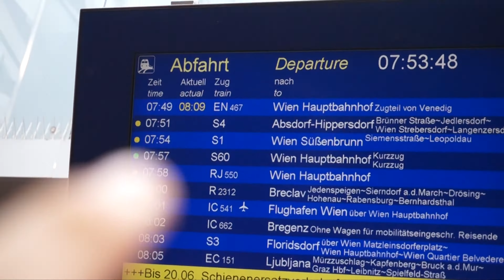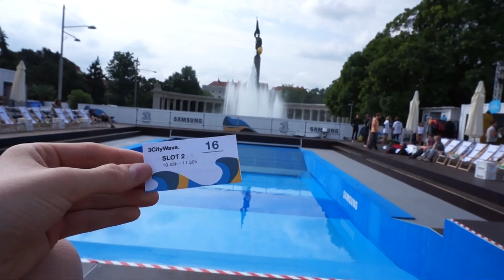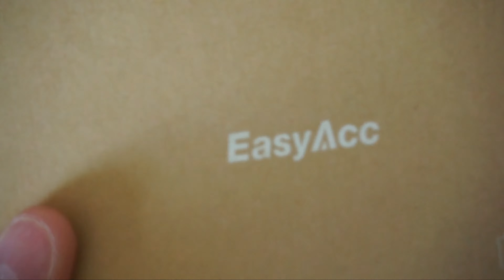big wave surfing in Vienna!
Today we went surfing in Vienna. This does not usually happen, because there is no sea or place to surf in Vienna. But this summer DREi has made it possible. If you guys want to check it out, its at SCHWARZENBERGENPLATZ.